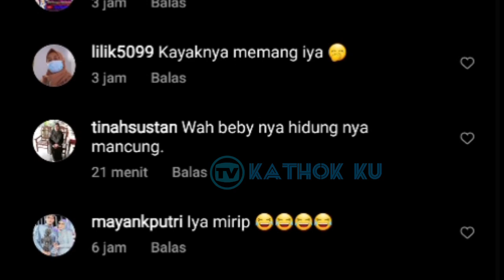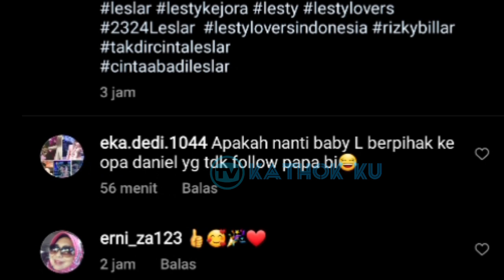Ada2 Ulah Rizky Billar‼️ Baby L Lebih Mirip Oppa Daniel, Papa Billar❓ Bener juga Omongan Lesti❗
Jangan Lupa: _
Thankz!!..